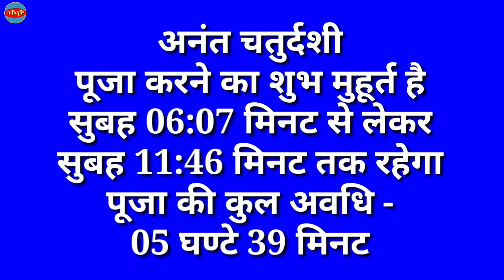अनंत चतुर्दशी 2024 | Anant Chaturdashi Kab Hai |Anant Chaturdashi 2024 Date Anant Chaudas Puja Vidhi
अनंत चतुर्दशी 2024 | Anant Chaturdashi Kab Hai | Anant Chaturdashi 2024 Date Anant Chaudas Puja Vidhi | अनंत चतुर्दशी 2024 पूजा शुभ मुहूर्त | Anant Chaturdashi Kab Hai 2024 | Nayi Drishti

2024 mein anant chaturdashi kab hai | anand puja ke tarikh ke | anant chaudas ki katha | anant puja ke tarikh ke hai | anant vrat kab hai | anwat kab hai | bhadra purnima 2024